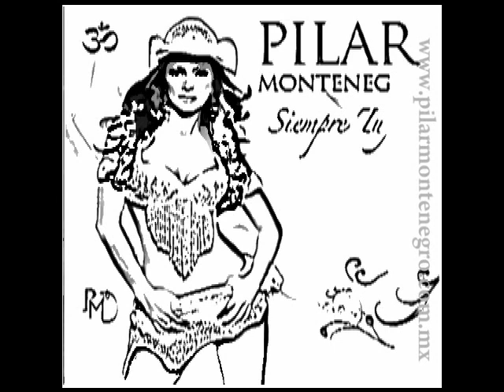Pilar Montenegro "Canalla" (AUDIO)